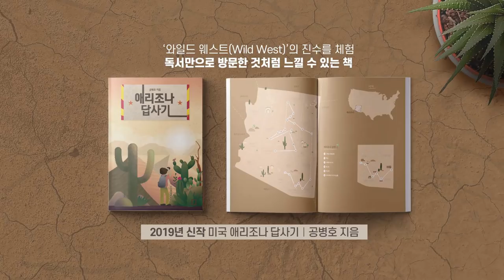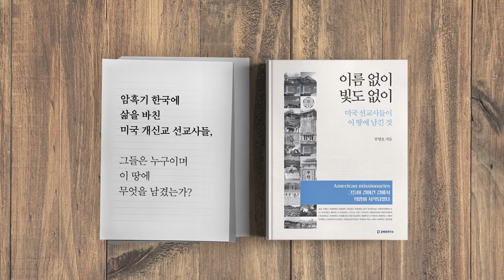한국외교, 허장성세 [공병호TV]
한국외교, 허장성세

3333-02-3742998 카카오은행 (예금주 : 공병호) / (텔레뱅킹 : 090 & 은행코드 : 90)

참고자료
1. "불매운동, 日경제 미치는 영향은 제로"…강경일변도 日의 관점, 김상진, 중앙일보, 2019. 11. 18
2. 한·일 외교 1차전이 남긴 것, 김현기, 중앙일보, 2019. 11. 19